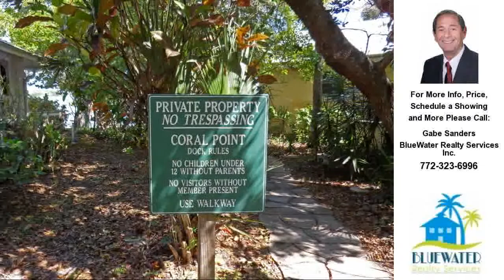3450 SE Kubin Ave, Stuart, FL Presented by Gabe Sanders.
Contact Gabe Sanders for more information.
BlueWater Realty Services Inc.

Enjoy this gorgeous and spacious 3 (possibly 4) bedroom home in the Coral Point community of Rocky Point in Stuart, FL. &amp;nbsp;Live large in this open floor plan home that has two large master bedroom suites and an office/den. Enjoy the Florida weather in your own private pool and lanai off the great room and kitchen. And, the kitchen, right from the food Channel, with a center island cooktop and copper hooded draft, granite countertops, convection oven, wine rack, recessed lighting and more. &amp;nbsp;The living area features abundant room for entertaining along with a wet bar. The upstairs master bedroom suite and office both feature large screened balconies. The large lot is located next to common areas and greatly increases the privacy and green space surrounding the home. &amp;nbsp;As a bonus, there&amp;rsquo;s a day dock and fishing pier available just a few steps away.&amp;nbsp;